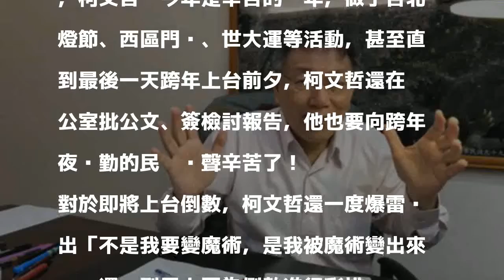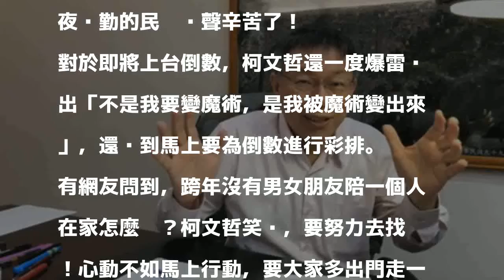上台倒數前直播爆雷！ 柯P幻想新年願望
〔即時新聞／綜合報導〕進入跨年倒數，台北市長柯文哲今晚（31日）突然在臉書直播，暢談新年心事。柯文哲提到，新年願望是「希望每天可以睡飽6小時」，還勉勵大家要自己找快樂，山不轉路轉。說到等一下即將登台，柯文哲竟破哏說出「不是我要變魔術，是我被魔術變出來！」

發表評論評論如下。